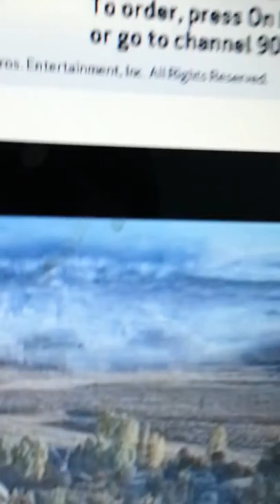Funny jaws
A funny version of our favorite movie JAWS enjoy!!!